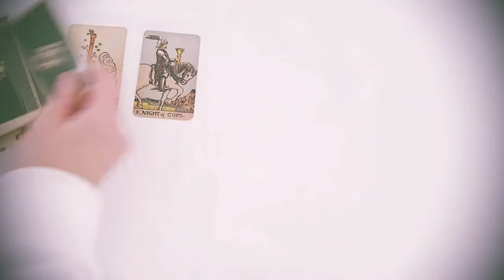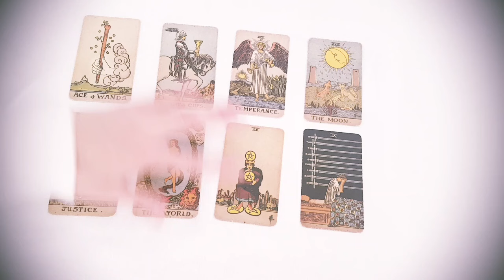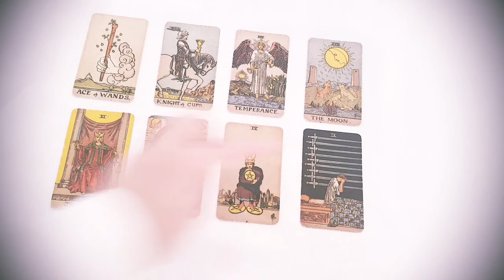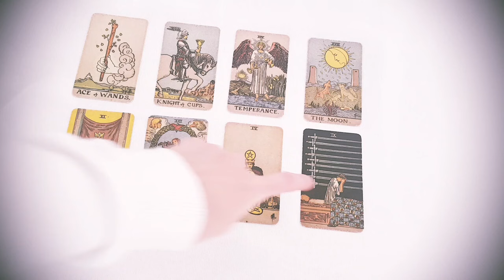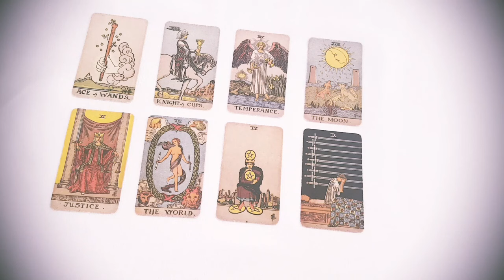AQUARIUS ❤️💫WOW! YOU CAN'T IMAGINE WHAT'S COMING INTO YOUR LIFE NEXT! JULY 2024